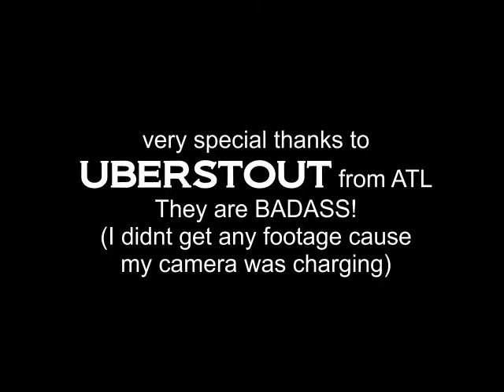DEAD KINGDOM ENTERTAINMENT LIVE @ GROUND ZERO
DEAD KINGDOM ENTERTAINMENT @ GROUND ZERO...Captain Stab-Tuggo,striefte geist, UBERSTOUT , & FAT TORTOISE BUTCHER!